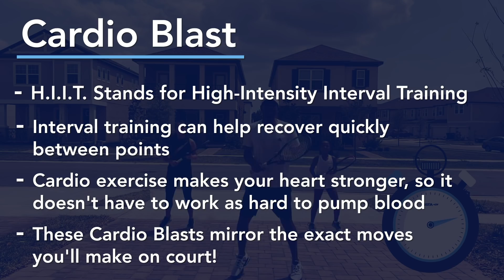Stay At Home Tennis Exercises: Cardio Blast Workout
Get moving at home with this cardio tennis workout!